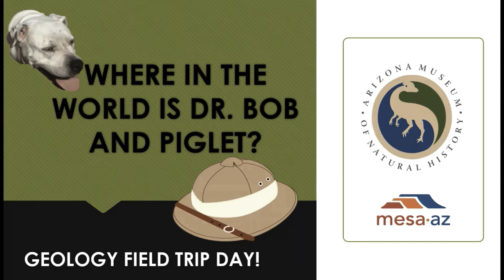MeettheScientist Episode 4: Dr. Bob and Piglet are back!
Our Curator of Paleontology, Dr. Bob, and his faithful sidekick Piglet return with some interesting facts from Arizona.